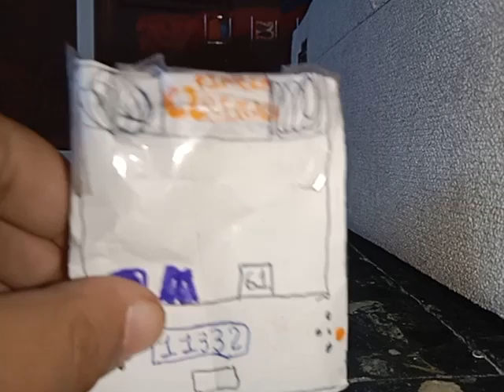Tutto Bagnato Part 7